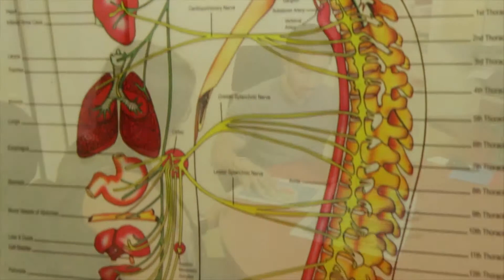Welcome To Living Well Balanced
At Living Well Balanced, we go beyond masking and treating symptoms and address the underlying cause of your health concerns. We are a full-service, one-stop-shop, health and wellness center that emphasizes your body's innate capacity to heal, and with our growing healthcare Team, hope to inspire you on how to improve your health through natural lifestyle choices.

In addition to chiropractic care, we also offer other wellness services including, therapeutic massage, personal training (both private and semi-private), nutritional counseling and therapy and therapeutic yoga (both private and semi-private).